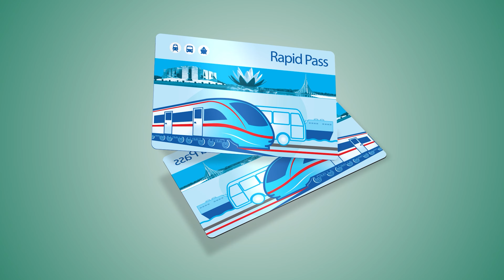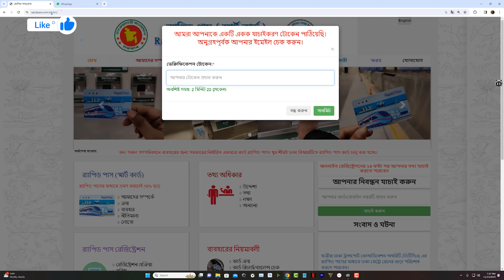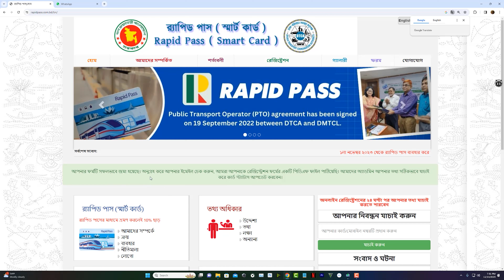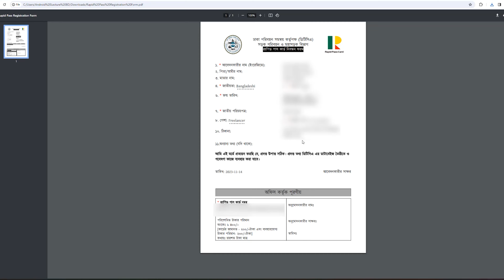Rapid pass card registration | Rapid Pass A to Z | র‍্যাপিড পাস | how to get rapid pass card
এক র‍্যাপিড পাসে সব গণপরিবহনের ভাড়া | Rapid Pass A to Z | র‍্যাপিড পাস | how to get rapid pass card

১. র‍্যাপিড পাস ক্রয় : ডাচ্-বাংলা ব্যাংকের নিন্মবর্ণিত শাখা/উপ-শাখা থেকে র‍্যাপিড পাস ক্রয় করা যাবে :-

 ১) সোনারগাঁও জনপদ শাখা, উত্তরা

 ২) উত্তরা শাখা, উত্তরা

৩) রবীন্দ্র সরণি শাখা

৪) পল্লবী শাখা, মিরপুর

৫) মিরপুর শাখা, মিরপুর

৬) মিরপুর সার্কেল-১০ শাখা

৭) ইব্রাহিমপুর শাখা, ক্যান্টনমেন্ট

৮) শেওড়াপাড়া শাখা, মিরপুর

৯) কর্পোরেট শাখা, মতিঝিল

১০) ইন্দিরা রোড শাখা, ফার্মগেট

১১) খালপাড় উপ-শাখা, উত্তরা

১২) তালতলা উপ-শাখা, আগারগাঁও

১৩) সচিবালয় ফাস্ট ট্র্যাক, বাংলাদেশ সচিবালয়

১৪) ফার্মগেট উপ-শাখা, ফার্মগেট

১৫) কাওরান বাজার শাখা, কাওরান বাজার

১৬) গ্রীন রোড শাখা, পান্থপথ

১৭) এলিফ্যান্ট রোড শাখা

১৮) সেগুনবাগিচা উপ শাখা, সেগুনবাগিচা

১৯) বঙ্গবন্ধু এভিনিউ শাখা, গুলিস্তান

২০) মতিঝিল বৈদেশিক বাণিজ্য শাখা, গুলিস্তান

২১) শান্তিনগর শাখা, শান্তিনগর

২২) নিউ মার্কেট শাখা, নিউ মার্কেট

২৩) সাতমসজিদ রোড শাখা, ধানমন্ডি

২৪) ধানমন্ডি শাখা, মিরপুর রোড

২৫) নিউ ইস্কাটন মাকা, ইস্কাটন, মগবাজার

২৬) শ্যামলী শাখা, শ্যামলী

২৭) খিলগাঁও শাখা, তালতলা, খিলগাঁও

২৮) আর.কে.মিশন রোড উপ-শাকা, মতিঝিল

২৯) রামপুরা শাখা, রামপুরা

৩০) বিজয়নগর শাখা, বিজয়নগর

৩১) বসুন্ধরা শাখা, বসুন্ধরা

৩২) তেজগাঁও শাখা, নাবিস্কো, তেজগাঁও

৩৩) মগবাজার শাখা, মগবাজার

৩৪) মুগদা উপ শাখা, মুগদা
*এছাড়াও  দিয়াবাড়ি ও আগারগাও মেট্রো রেল স্টেশন এর DBBL এর বুথ থেকে র‍্যাপিড পাস ক্রয় করা যাবে।

র‌্যাপিড পাস নিবন্ধন:

১। কার্ড নিবন্ধনের জন্য কার্ড ব্যবহারকারীকে নির্ধারিত ফরমে আবেদন জমা দিতে হবে। এক্ষেত্রে যেখান থেকে কার্ড ক্রয় করা হয়েছে সেখানে পূরণকৃত আবেদন ফরম জমা দিতে হবে। নিবন্ধন প্রক্রিয়া সম্পন্ন হতে সর্বনিন্ম দুই কার্যদিবস লাগবে। নিবন্ধন প্রক্রিয়া সম্পন্ন হওয়ার পূর্বে রিফান্ড এবং রি-ইস্যু সংক্রান্ত কোন দাবী গ্রহণ করা হবে না।

২। র‌্যাপিড পাস কার্ড নিবন্ধন বাঞ্ছনীয় নয় তবে একমাত্র নিবন্ধিত কার্ড ব্যবহারকারীগণ নিন্মলিখিত সুবিধা ভোগ করবেন :

ক) রিফান্ড : যদি কোন নিবন্ধিত ব্যবহারকারী কার্ড ফেরত দিতে মনঃস্থির করেন, সেক্ষেত্রে অপারেটর সত্যতা যাচাই সাপেক্ষে রিফান্ড ফি বাবদ ২০/- টাকা কেটে নিয়ে একই দিনে কার্ডের মূল্য (জমা ও রিচার্জ) ফেরত দিবেন।

 খ) ‘ক্ষতিগ্রস্থ’ কার্ড পুন প্রদান: ব্যবহারকারী ক্ষতিগ্রস্থ কার্ড অপারেটরকে ফেরত দিয়ে পুনঃ প্রদান ফি বাবদ ২০০/- টাকা প্রদান সাপেক্ষে নতুন কার্ড নিতে পারবেন। সেক্ষেত্রে অপারেটর প্রয়োজনীয় পদক্ষেপ গ্রহণ করে নতুন প্রদানকৃত কার্ডে পূর্বের ব্যালেন্স স্থানান্তর করে দিবেন।

গ) হারানো কার্ড পুন প্রদান: ব্যবহারকারী নতুন কার্ডের জন্য ২০০/- টাকা জমা ফি এবং ২০০/- টাকা পুন প্রদান ফি প্রদান করবেন। অপারেটর প্রয়োজনীয় পদক্ষেপ গ্রহণ করে নতুন প্রদানকৃত কার্ডে পূর্বের ব্যালেন্স স্থানান্তর করে দিবেন।

 ঘ) হারানো কার্ড ফেরত : ব্যবহারকারী হারানো কার্ড ফেরত পেলে অপারেটরকে জমামূল্য ফেরত প্রদানের জন্য দিবেন। অপারেটর সত্যতা যাচাই সাপেক্ষে কার্ড নিষ্ক্রিয় করে রিফান্ড ফি বাবদ ২০/- টাকা কেটে নিয়ে একই দিনে কার্ডের মূল্য ফেরত দিবেন।

ঙ) ‘খ’ এবং ‘গ’-তে বর্ণিত প্রক্রিয়া সম্পাদন করতে এক কার্য দিবস প্রয়োজন হবে। ফলে অপারেটর ব্যবহারকারীকে স্মারক নম্বর সম্বলিত একটি ভাউচার প্রদান করবেন এবং পরবর্তী কার্যদিবসে ব্যবহারকারী সেই ভাউচার প্রদর্শন করে নতুন কার্ড গ্রহণ করবেন।

চ) রিচার্জ এবং কার্ডের মেয়াদ : কার্ড এর লাইফ টাইম ( নিবন্ধনকৃত কার্ড ভেঙে/ হারিয়ে গেলে নুতুন কার্ড পাওয়া যাবে। নতুন কার্ডে পূর্বের কার্ডের রিচার্জকৃত টাকা যুক্ত করে দেওয়া হবে।

Time stamp:
00:00 About Rapid pass card
00:56 What is Rapid pass card
02:46 How to get a Rapid pass card
04:10 How to recharge Rapid pass card
04:48 How to online registration for rapid pass card
07:12 Rapid card registration status check
08:33 Important Talk about Rapid pass